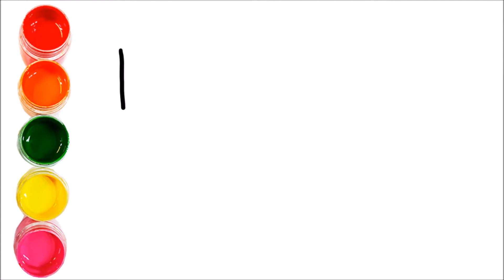Robot and Stairs and Swimming pool Drawing and Coloring for Kids, Toddlers